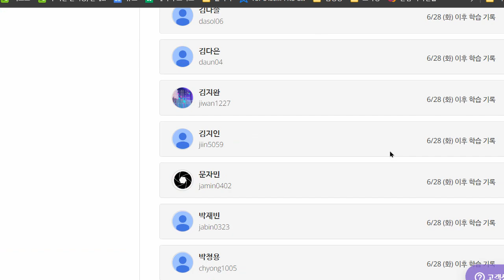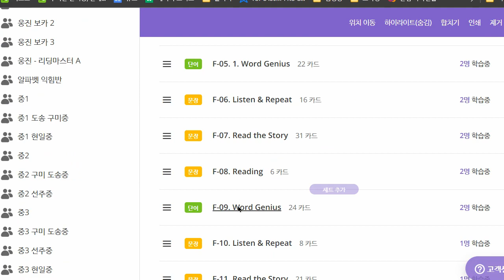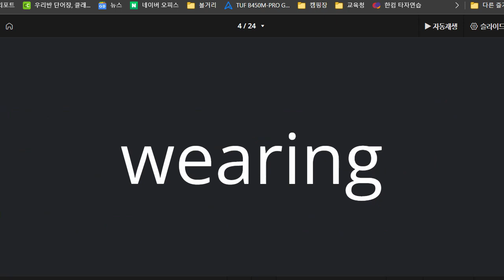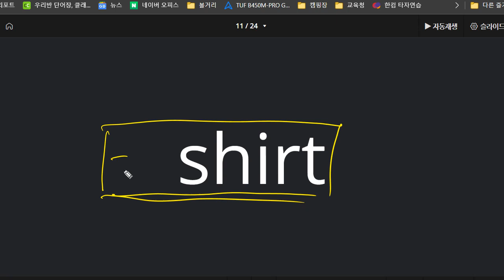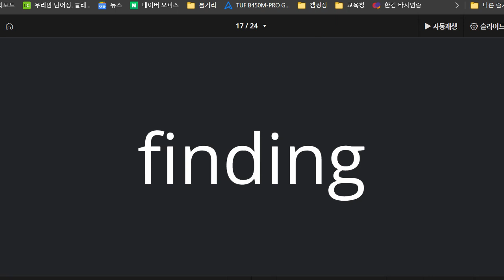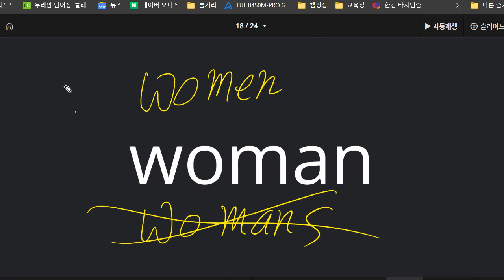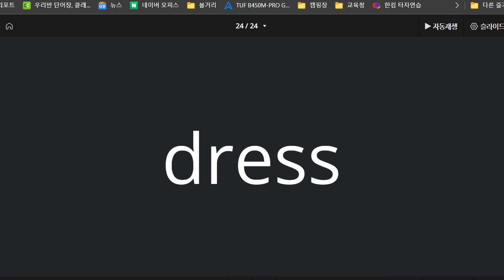신혜원 2022 07 06 초등 중급 어휘 성취도 말하기 100